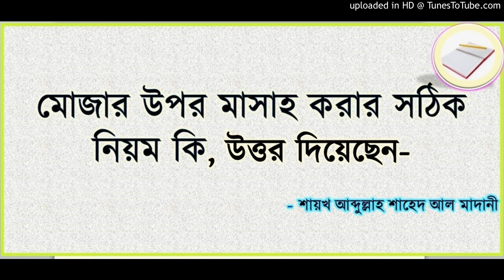মোজার উপর মাসাহ করার সঠিক নিয়ম কি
মোজার উপর মাসাহ করার সঠিক নিয়ম কি, উত্তর দিয়েছেন-

- শায়খ আব্দুল্লাহ শাহেদ আল মাদানী